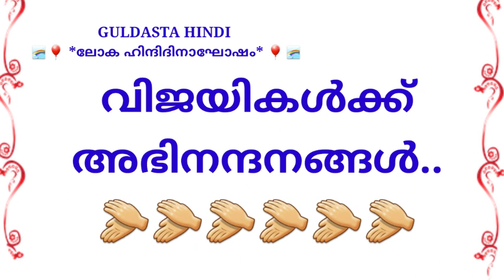ലോക ഹിന്ദി ദിനാഘോഷം 2023 | മത്സരഫലം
Results of competitions conducted for the students on world hindi day.